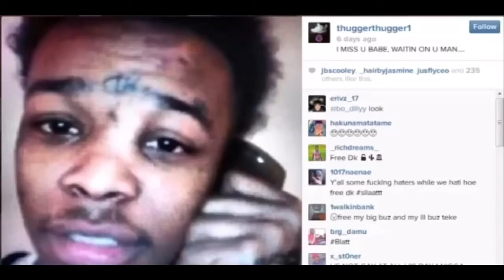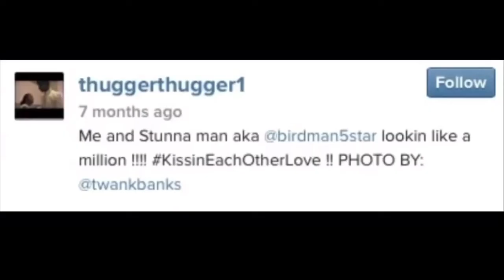YOUNG THUG SUS MOMENTS 🏳️‍🌈